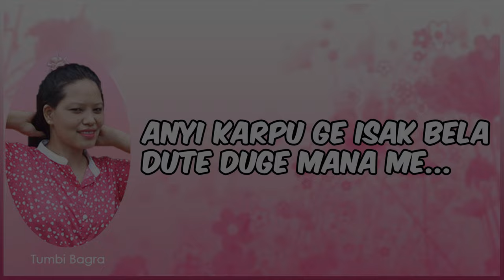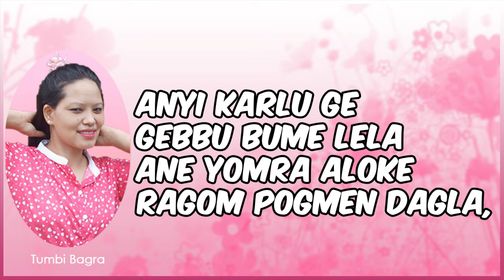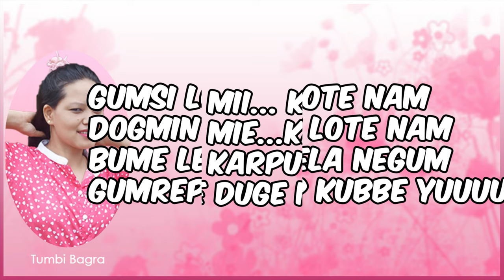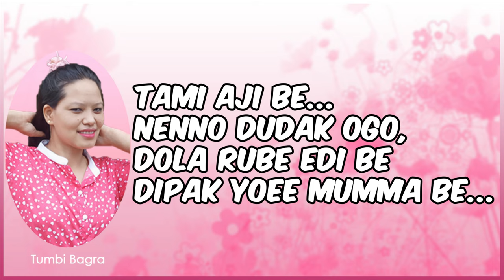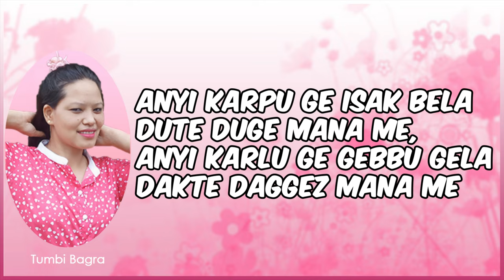ANYI KARPU || GALO MODERN SONG || TUMBI BAGRA || OFFICIAL 2021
Song Name : Anyi Karpu
Singer : Tumbi Bagra
Lyrics & Tune : Mindo Bagra
Music, Mix & Mastering : Krishna Shrestha